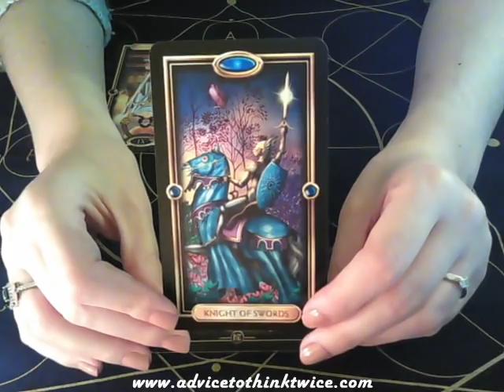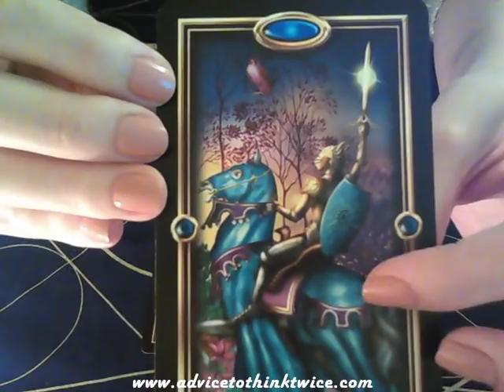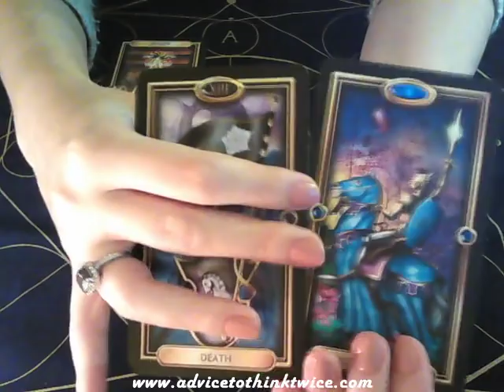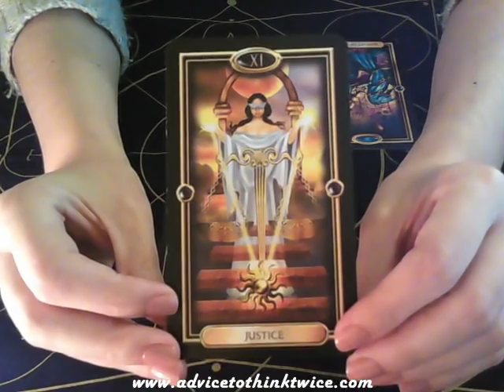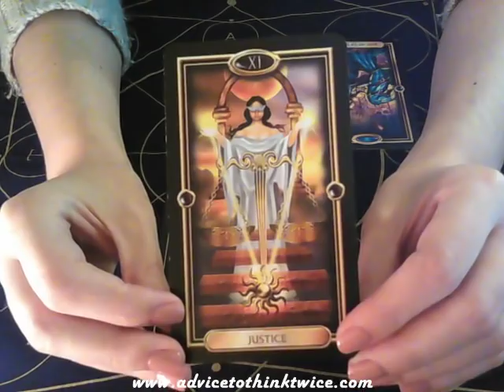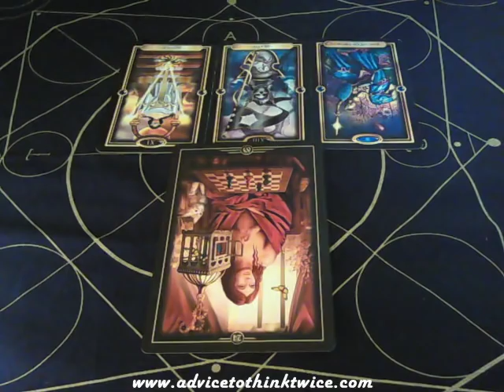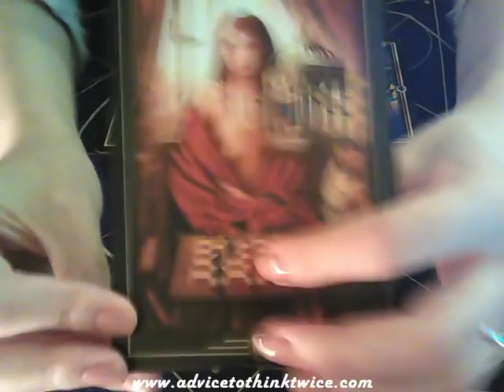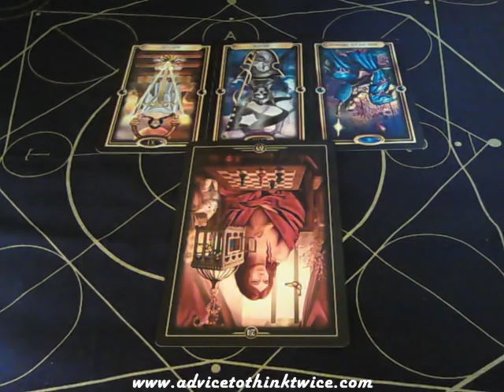Daily advice January 23rd 2017